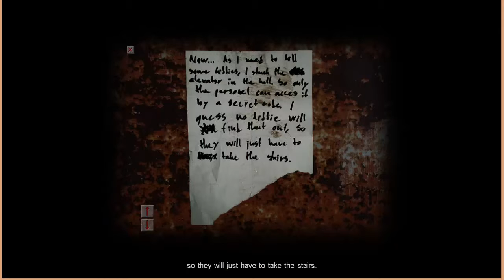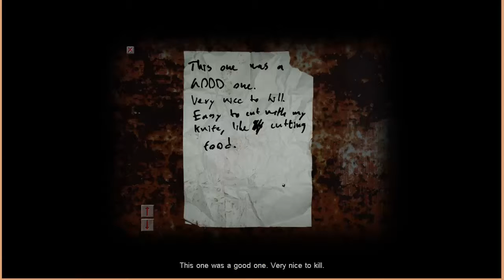Let's Play Cry of Fear- Part 3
Part 3 of the horror game Cry of Fear